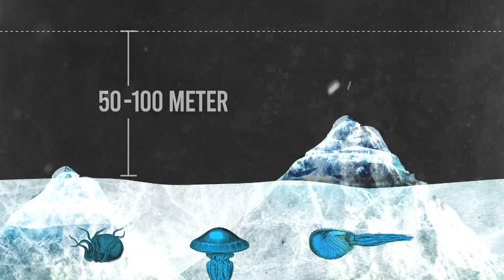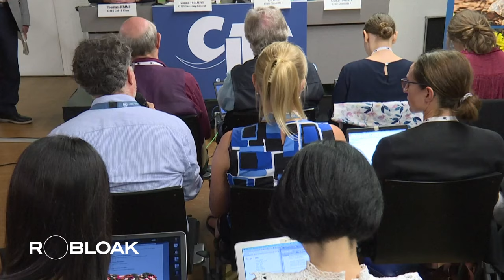Is The World on The Brink of Its Sixth Mass Extinction?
The world has witnessed five mass extinctions, and it is estimated that the world is on the brink of a sixth, largely attributed to human activities.

Factors such as deforestation, overhunting, and excessive consumption have led to the destruction of habitats and the irreversible loss of countless species.

This impending extinction event is projected to surpass even the impact of the asteroid strike some 60 million years ago.